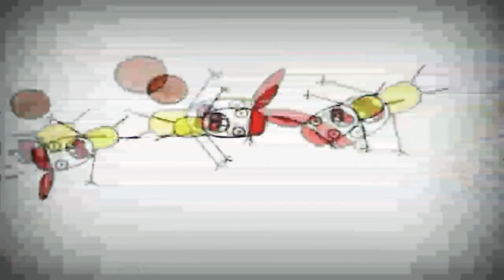13 травня 2020 р 8